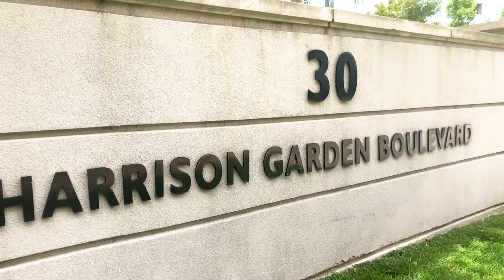30 Harrison Garden Blvd Suite 2903!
A spectacular 2 bedroom suite awaits you in the heart of North York!